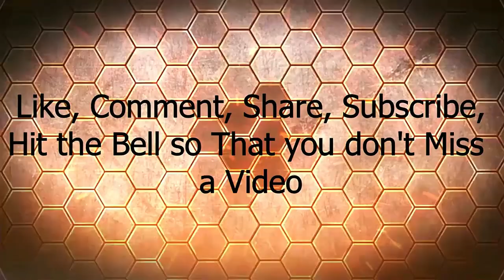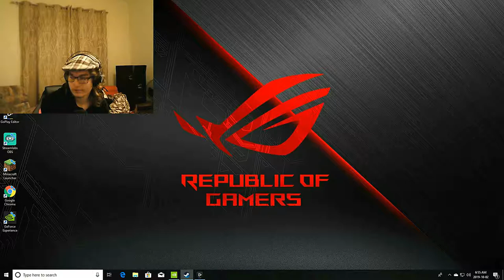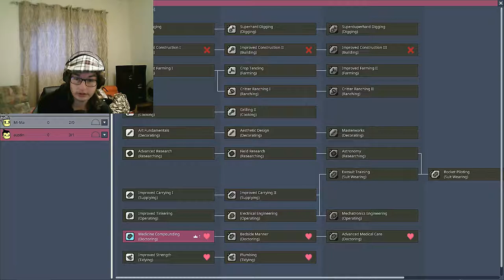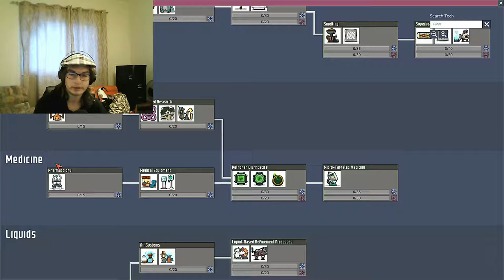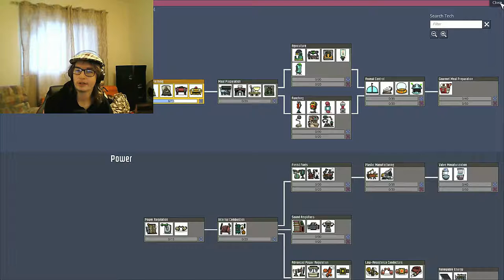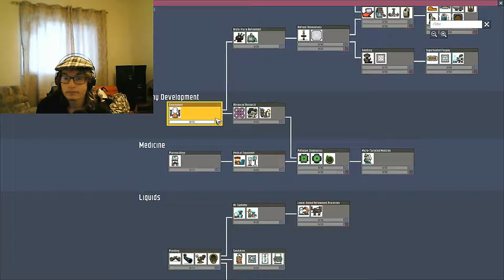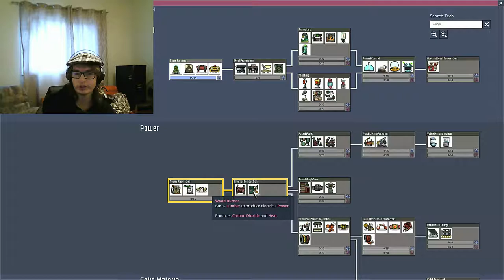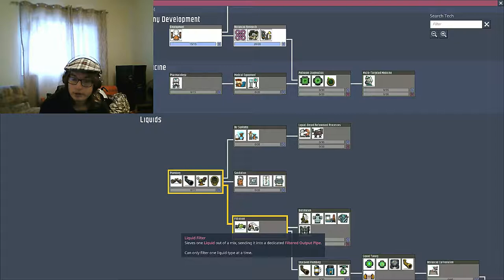Oxygen Not Included pt#1